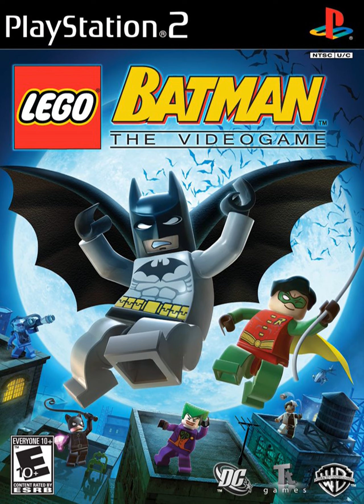LEGO Batman Music - Joker's Home Turf (Part 1 Action)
LEGO Batman Soundtrack LEGO Batman The Video Game OST Lego Batman 1 Music LEGO Batman The Videogame Soundtrack Theme Song Danny Elfman